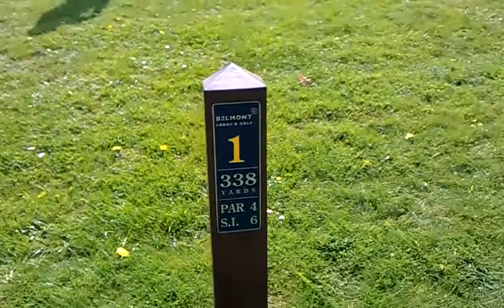chalford afc golf 2011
day one at the Belmont Lodge Hereford.2